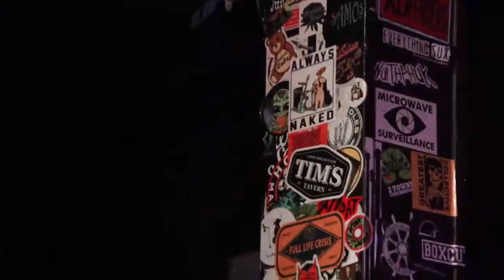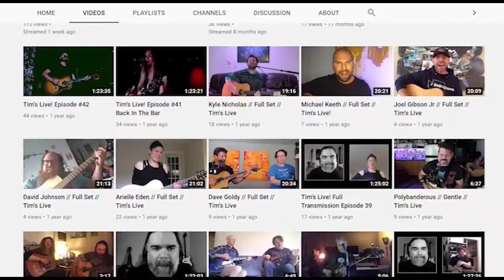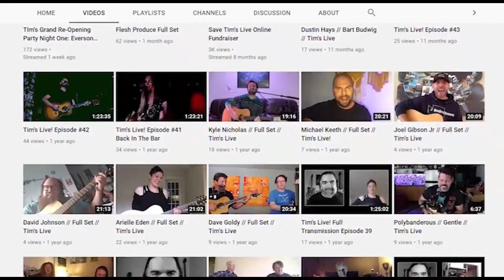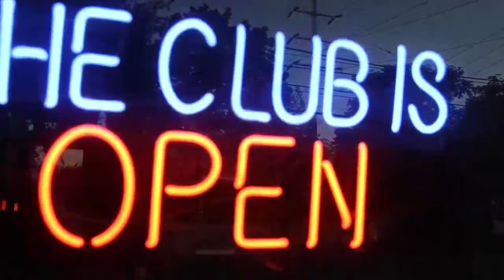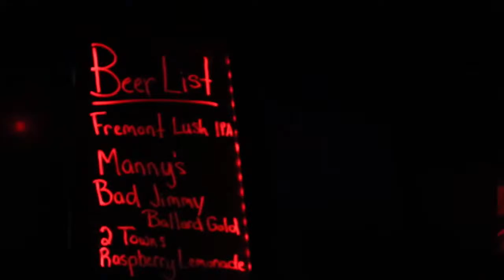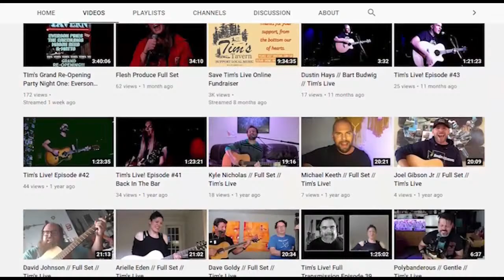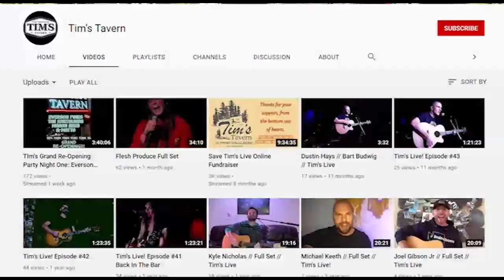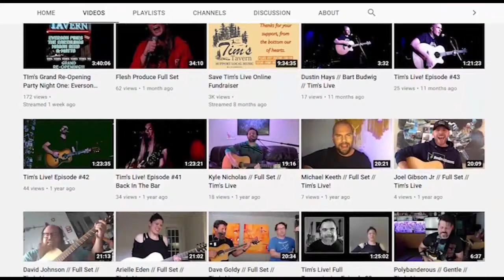Tim's Live! Episode #46 King Sheim // Trash Panda Go Kart // Maya Marie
Tonight Tim's hosts King Sheim, Trash Panda Go Kart, and Maya Marie